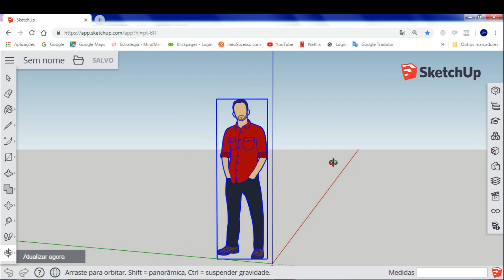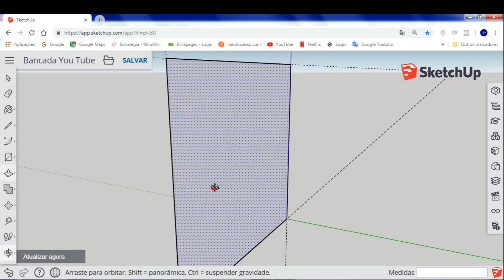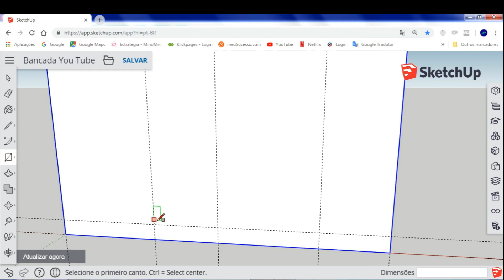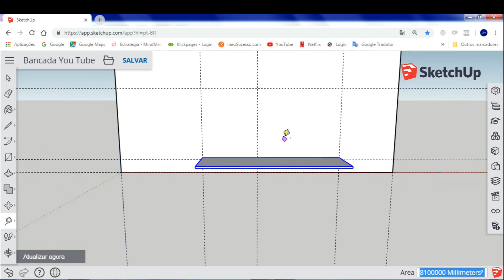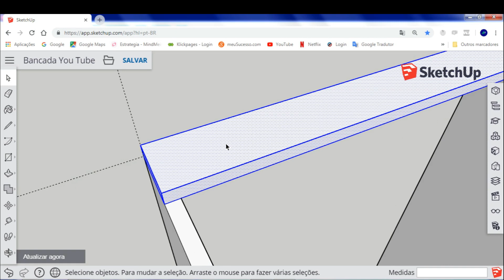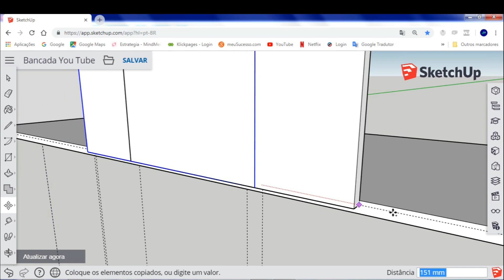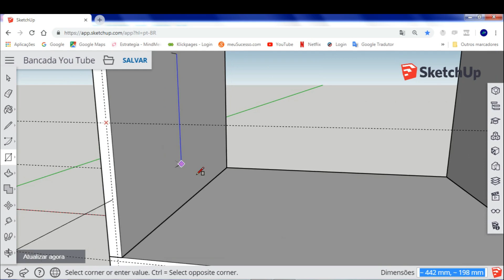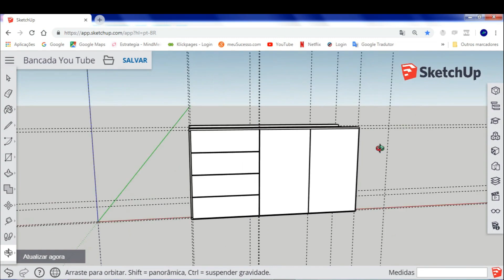Sketchup Online Aprenda a Dominar a Ferramenta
Somos um canal informativo/educacional com objetivo de compartilhar técnicas construtivas para uso público. Indicado para hobbystas, autonômos e profissionais da área.

Produção: Modo Criativo
Por: Ricardo Finger